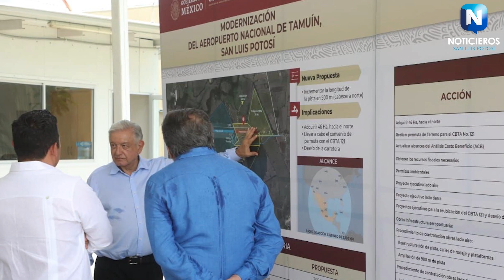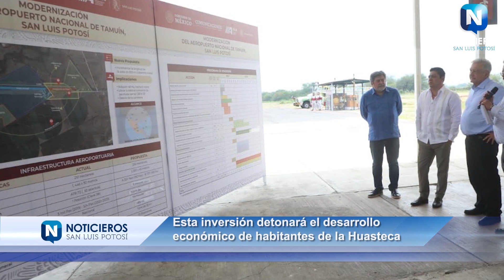AEROPUERTO DE TAMUÍN SERÁ UNA REALIDAD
Durante una reunión entre el presidente de México, Andrés Manuel López Obrador, y el gobernador de San Luis Potosí, Ricardo Gallardo Cardona, en el aeropuerto de Tamuín, se discutió la posible modernización de dicha terminal aérea. el gobierno del estado expresó su apoyo y compromiso para que el proyecto se lleve a cabo para que la ampliación se concrete antes de que concluya el sexenio.